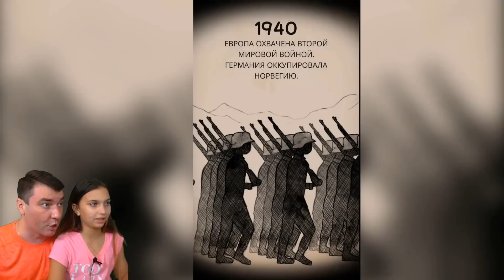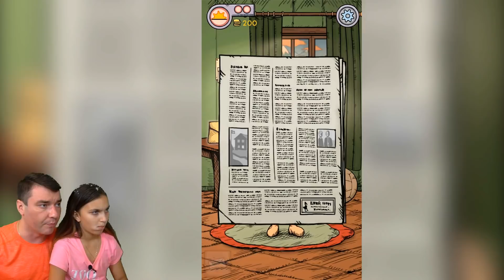МОЙ МЛАДШИЙ БРАТ в ШОКЕ! УСЫНОВИЛА РЕБЁНКА! Я СТАЛА МАМОЙ! My Child Lebensborn Валеришка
My Child Lebensborn ► Мое дитя Lebensborn! Прохождение! Андроид игра с вариантами развития сюжета! Игра как мультик! Валеришка, мама и папа валеришка mychild lebensborn